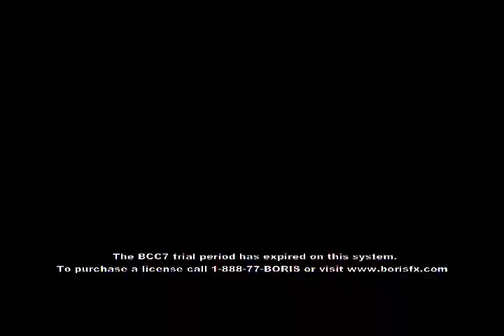playkids rared become a sneezes after trippy earrape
Serve Round 1/6 vs. ShermanYTP